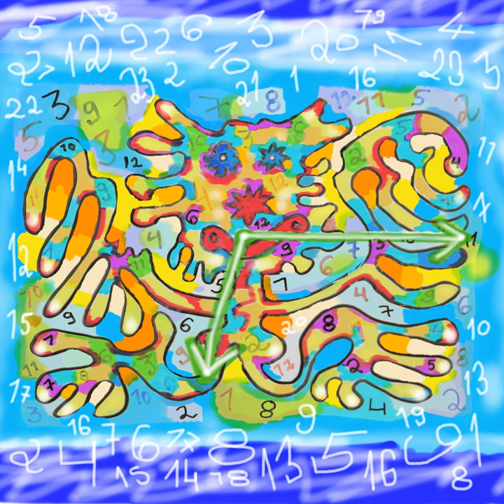Clockwork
Clockwork · Maarit Korhonen